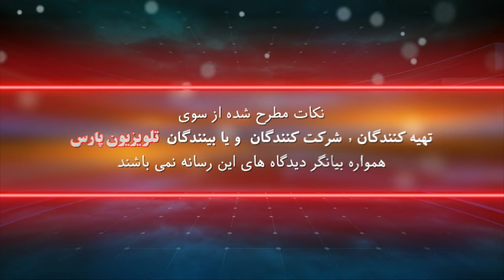بازشناسی باورها با ايمان سلیمانی امیری